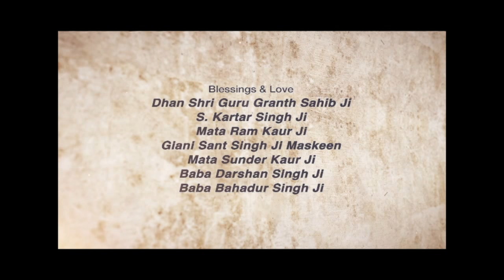Samaajik Jeevan ~ Social Life | Giani Sant Singh Ji Maskeen Katha | Full HD | Gyan Da Sagar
Maskeen Ji speaks about today's world, that how it is getting corrupt, how everyone is having impure relations with each other these days; therefore, there are no pure people left in this world to give birth to pure spiritual lives.